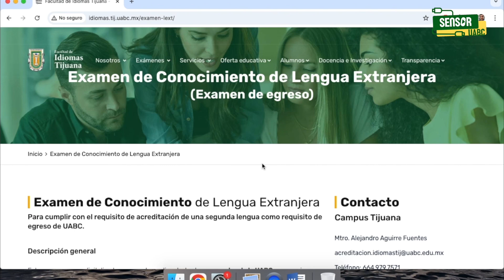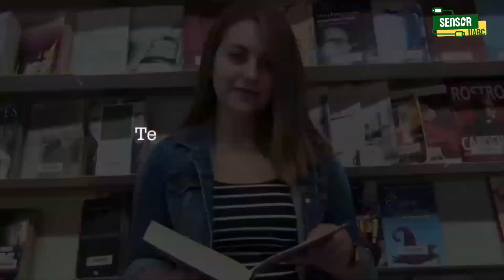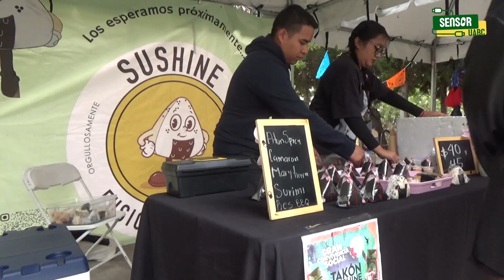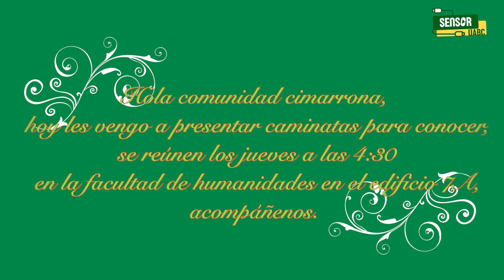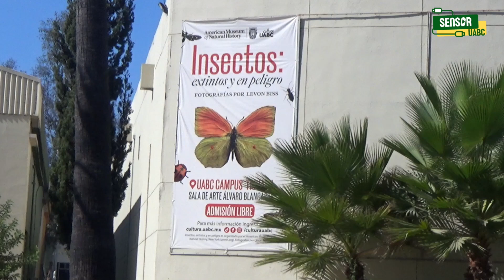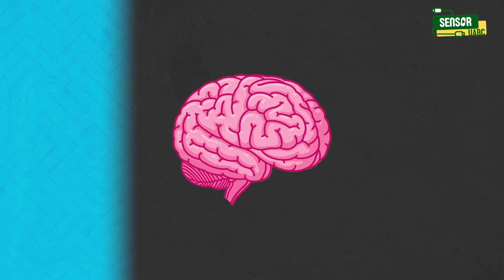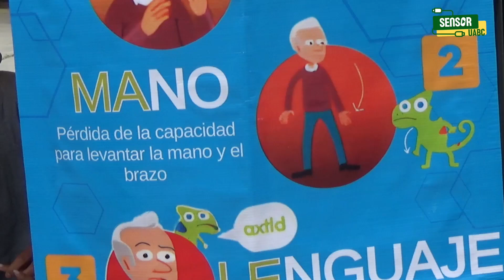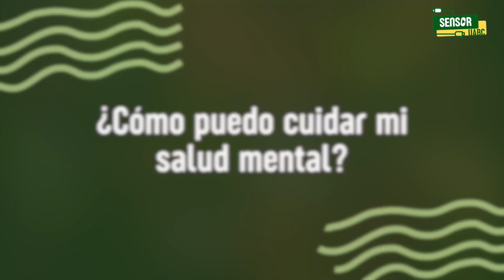"Recordando a nuestros seres queridos" Sensor UABC Episodio 10 Temporada 26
¡Nuevo episodio todos los miércoles!

¿Quieres que tú o tu proyecto aparezca en nuestro programa?
Contáctanos.